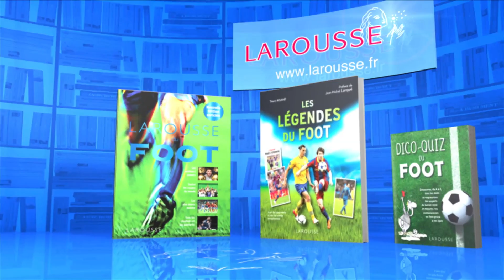QPUC - face à face - 05-12-2017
Revivez l'épreuve du face à face du 05 décembre  2017